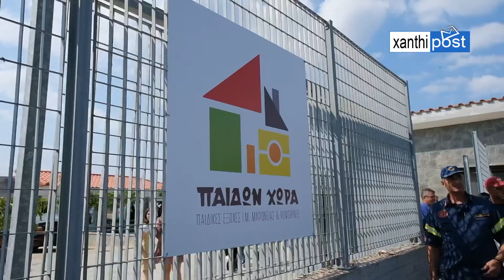ΠΕΡΙΟΔΕΙΑ ΤΟΥ ΠΡΩΘΥΠΟΥΡΓΟΥ ΚΥΡΙΑΚΟΥ ΜΗΤΣΟΤΑΚΗ ΣΤΟΝ ΝΟΜΟ ΡΟΔΟΠΗΣ (1)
ΠΕΡΙΟΔΕΙΑ ΤΟΥ ΠΡΩΘΥΠΟΥΡΓΟΥ ΚΥΡΙΑΚΟΥ ΜΗΤΣΟΤΑΚΗ ΣΤΟΝ ΝΟΜΟ ΡΟΔΟΠΗΣ